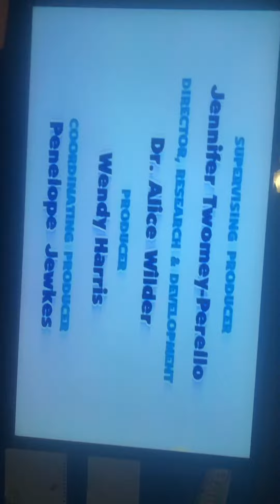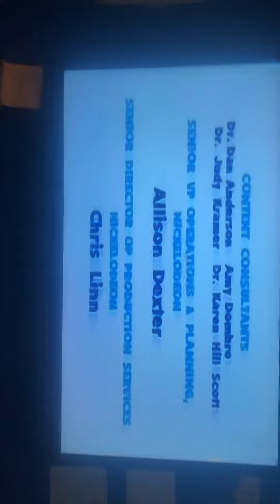Closing to blues clues treasure hunt 1999 vhs